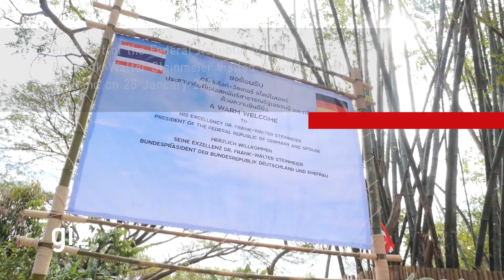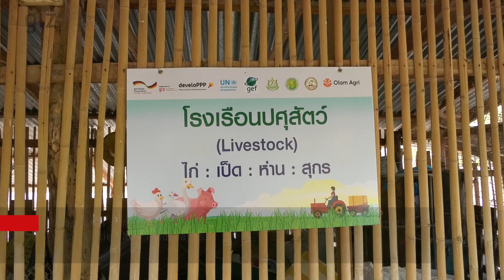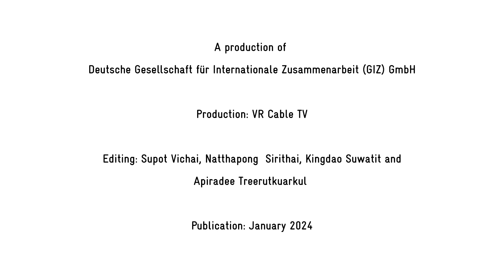German president visits Ubon Ratchathani, Thailand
A recap to the German presidential visit to Thailand's largest rice-farming province of Ubon Ratchathani.

Our Inclusive Sustainable Rice Landscapes ISRL project will be implemented here and in a northern province of Chiang Rai to improve the lives of smallholder rice farmers and make the rice supply chain more resilient and environmentally sustainable.